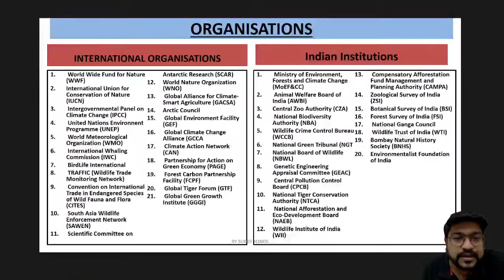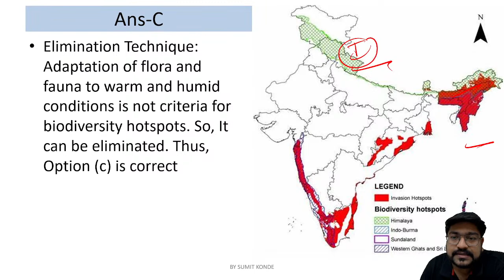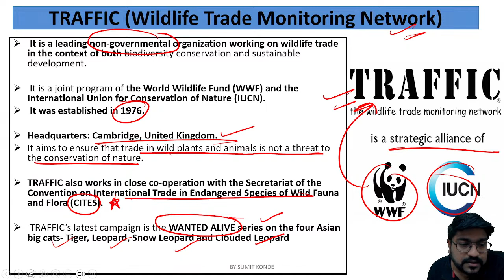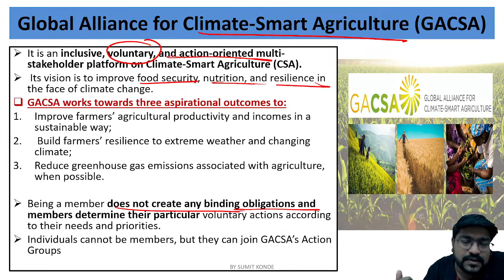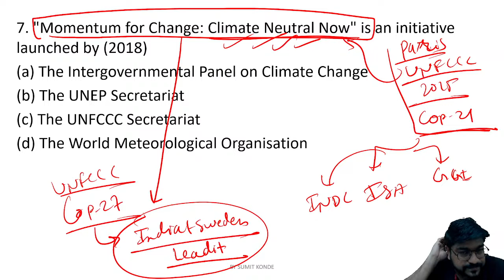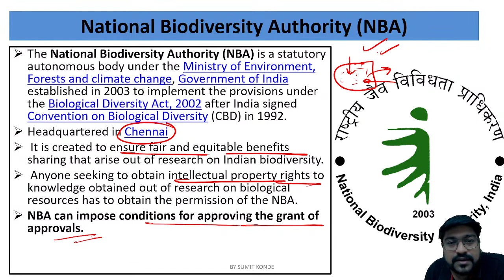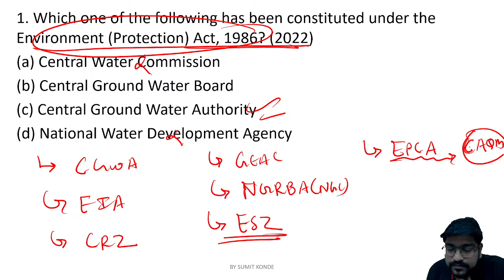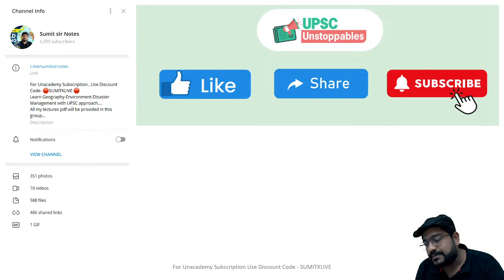Most important Environmental Organizations with PYQs | UPSC Prelims Revision | By Sumi Konde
1. 🔊⚡Test your prep before appearing for your Prelims exam with Unacademy All India Prelims Mock Test for UPSC CSE

Take the test in Online mode or at Delhi offline test centre.
⏰ May 18, 2023 | 9:30 AM onwards.

2. 🏆 May Extension Week is now Live 🤩

🎖️6 Months Extension Free on 18 Months subscription
🎖️1 Year Extension on 2 Years with Unacademy Promise
🎖️2-Year Extension on 3 Years with Unacademy Promise
Fully Paid Residential 🏘️ QEP on clearing Prelims
and Last Mile interview 👔 Preparation on clearing Mains
and 100% 💯  refund on clearing UPSC with Unacademy Promise

Offer valid for Limited Time Only! 🎯

Call Sumit Konde's team on 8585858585 and take your UPSC CSE Preparations to the next level.